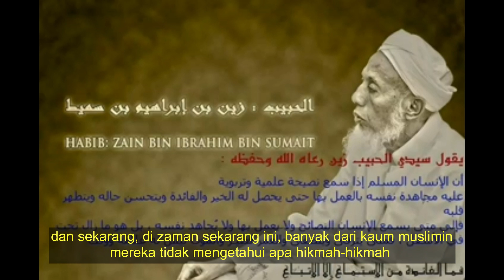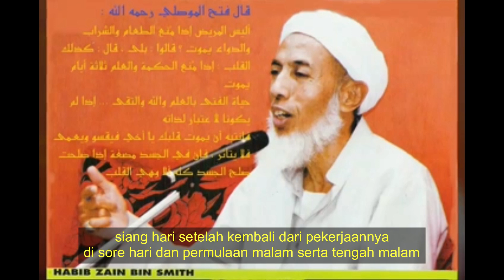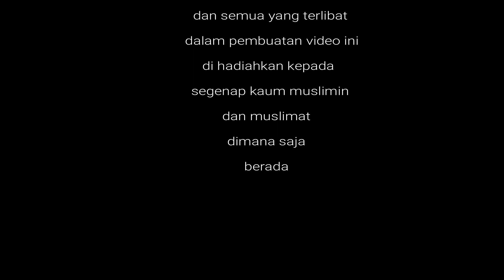Awal mula diwajibkannya Sholat 5 Waktu